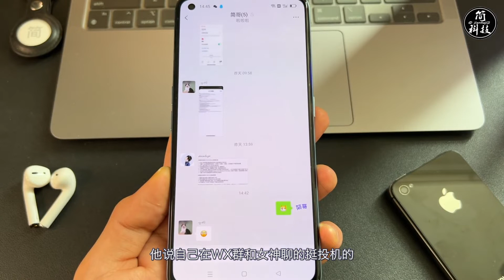【简科技】微信关闭群聊申请权限，就不能添加好友？教你一招破解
微信设置群聊权限后，无法添加好友？教你一招破解